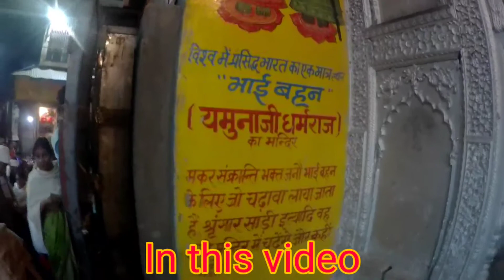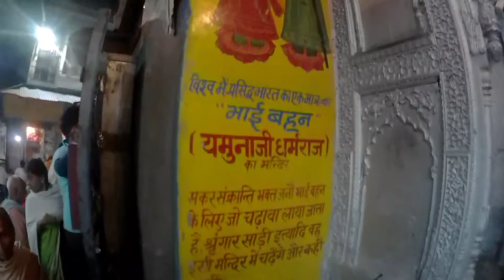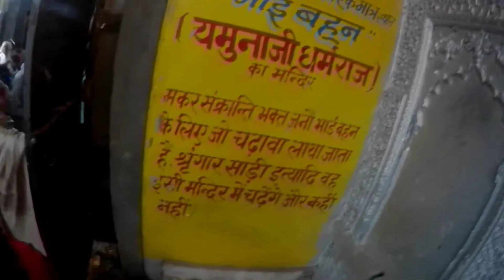एपिसोड 4: मथुरा की गलियों में पानी पूरी के साथ अनोखा मंदिर का खोज (Curiosity)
उत्तर प्रदेश के मथुरा में यमराज और उनकी बहन यमुना जी का प्राचीन मंदिर है. मंदिर को यमुना धर्मराज मंदिर के नाम से जाना जाता है. देश में भाई-बहन का यह एकमात्र मंदिर मथुरा शहर में स्थित है. ऐसी मान्यता है कि जो भी भाई-बहन इस मंदिर में भैया दूज यानी यम द्वितीया के दिन एकसाथ स्नान करते हैं उन्हें मृत्यु के बाद बैकुंठ की प्राप्ति होती है.

भैया दूज के दिन की विशेष मान्यता मथुरा शहर के मध्य में विश्राम घाट पर स्थित यमराज और उनकी बहन यमुना जी का प्राचीन यमुना धर्मराज मंदिर स्थित है. बताया यह भी जाता है कि भगवान श्री कृष्ण ने कंस का वध करने के बाद इसी स्थल पर बैठकर विश्राम किया था. तभी से इस स्थान का नाम विश्राम घाट पड़ गया. श्रद्धालु सुबह से शाम तक यहां आया करते हैं. मां यमुना का पूजन करने के बाद श्रद्धालु यमुना धर्मराज मंदिर के दर्शन करते हैं. शुक्लपक्ष भैया दूज के दिन लाखों की संख्या में श्रद्धालु विश्राम घाट पर आकर यमुना जी में स्नान करते हैं.

स्नान के बाद भाई-बहन एक साथ मंदिर में दान-पुण्य करते हैं. भैया दूज को यम द्वितीया पर्व भी कहा जाता है. पौराणिक मान्यता है कि जो भी भाई-बहन इस विश्राम घाट पर स्नान करते हैं, मृत्यु के बाद उन्हें सीधे बैकुंठ की प्राप्ति होती है. उन्हें यमराज के प्रकोप से भी मुक्ति मिलती है.

क्या है पौराणिक मान्यता? पौराणिक मान्यता है कि हजारों वर्ष पूर्व सूर्यपुत्र यमराज को पुत्री यमुना ने अपने घर बुलाया था. इसके बाद बहन ने भाई की खूब जमकर खातिरदारी की. बहन की खातिरदारी से प्रसन्न होकर भाई यमराज ने यमुना से एक वरदान मांगने को कहा. यमुना ने यमराज से कहा कि उनके पास तो सब कुछ है. वह कृष्ण की पटरानी हैं, उनके स्वामी संसार को सब कुछ देने वाले हैं. कोई भला मुझे क्या कुछ दे सकता है? फिर भी भाई यमराज ने अपनी बहन से कुछ भी मांगने के लिए कहा. तब बहन यमुना ने भाई से पूछा कि आप के प्रकोप से लोगों को मुक्ति कैसे मिलेगी?

यमराज ने बहन यमुना को दिया वरदान इस पर यमराज ने कहा कि शुक्ल पक्ष की दूज के दिन जो भी भाई-बहन विश्राम घाट पर आकर स्नान करेंगे उन्हें मेरे प्रकोप से मुक्ति मिल जाएगी. वह मृत्यु के बाद सीधा बैकुंठ में वास करेंगे. इसके बाद यमराज और यमुना जी ने विश्राम घाट पर एक साथ स्नान किया. मंदिर में सबसे पहले सुबह यमुना जी और धर्मराज जी को स्नान कराया जाता है. उसके बाद मंदिर में आरती होती है और भोग लगाया जाता है.

👉Explore Rohtas (sasaram): ताराचंडी धाम।
My gadgets
1. DJI OSMO Action Camera
2. Go pro hero 8 black
3. SJ 6 legend
4. Sony Digital Vlog Camera ZV 1
5. Redmi Note 10 Pro Max
6.Ambrane 20000 mAh Power Bank
7. Rynox Storm Evo Riding Jacket
8. Universal Fit Riding Pants
9. axor Apex Venomous  Helmet
10. ORAZO IBIS -VWR Motorcycle Riding Boots
11. Adofys Flexible Gorillapod Tripod

12. Grand Pitstop Motorcycle Air Seat Cushion

13. WD 1.5 TB External hard drive

14. First Aid Emergency Medical Kit Travel Bag

दोपहर में कुछ देर के लिए मंदिर बंद हो जाता है और फिर शाम 4:00 बजे दोबारा खुलता है. मंदिर भक्तों के लिए रात 8:00 बजे तक खुला रहता है. भाई दूज के दिन लाखों की संख्या में श्रद्धालु यहां आते हैं और यमुना मैया और धर्मराज जी के दर्शन कर अपने जीवन को धन्य मानते हैं.

माता यमुना की चार भुजा धारी प्रतिमा धर्मराज मंदिर के पुजारी शैलेंद्र चतुर्वेदी बताते है कि मंदिर में भाई यमराज और बहन यमुना जी चार भुजा धारी प्रतिमा स्थापित है. यमुना जी एक हाथ में भोजन की थाली, दूसरे हाथ में कमल का पुष्प लिए तीसरे हाथ से भाई को टीका कर रही हैं और चौथे हाथ से भाई से वरदान ले रही हैं.